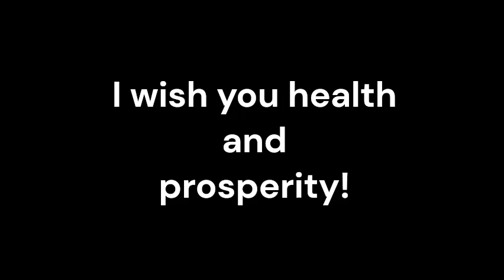Schizencephaly_Sound therapy session_Sounds of nature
In the realm of medical treatment, the integration of conventional medicine with complementary therapies is increasingly being explored to enhance patient care. One such complementary approach that has gained attention is resonant frequency sound therapy, especially in the context of neurological disorders like Schizencephaly.
Schizencephaly is a rare congenital brain malformation characterized by abnormal clefts or cleft-like openings in the cerebral hemispheres. This condition can lead to a spectrum of neurological symptoms, including developmental delays, motor impairments, and seizures. While conventional medical interventions such as antiepileptic medications and physical therapy form the cornerstone of treatment, the complex nature of Schizencephaly necessitates a comprehensive approach to address its multifaceted impact on the individual.
Resonant frequency sound therapy involves the use of specific frequencies of sound to resonate with the natural vibrational frequencies of the body. Proponents of this therapy believe that exposure to these frequencies can facilitate a state of harmony and balance within the body, potentially influencing cellular function and promoting overall well-being. In the context of neurological conditions, including Schizencephaly, the application of resonant frequency sound therapy is being explored as a complementary modality to support conventional treatment strategies.
Benefits of Resonant Frequency Sound Therapy for Schizencephaly:
1.  Stimulation: The targeted application of resonant frequencies has the potential to stimulate neural pathways, offering a non-invasive means of supporting brain function in individuals with Schizencephaly.
2. Stress Reduction: Sound therapy has been recognized for its ability to induce relaxation and reduce stress, which can be especially beneficial for individuals coping with the challenges associated with neurological disorders.
3. Enhanced Well-being: By promoting a sense of calm and balance, resonant frequency sound therapy may contribute to an improved overall sense of well-being for individuals with Schizencephaly.
4. Potential Neuroplasticity: There is growing interest in the potential of sound therapy to influence neuroplasticity, the brain's ability to reorganize and form new connections, which could have implications for individuals with neurological conditions.
It is important to emphasize that resonant frequency sound therapy should be regarded as an adjunctive treatment, intended to complement, not replace, conventional medical care for Schizencephaly.
In the pursuit of optimizing care for individuals with Schizencephaly, the exploration of complementary modalities such as resonant frequency sound therapy offers a promising avenue for enhancing the therapeutic landscape.